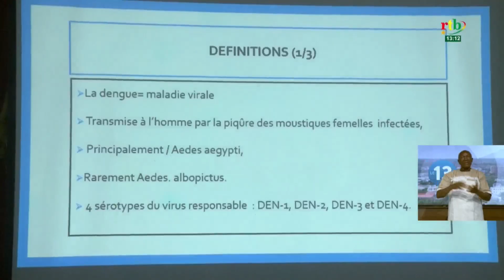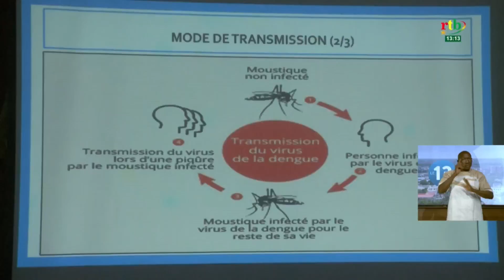Rencontre d’information sur la dingue